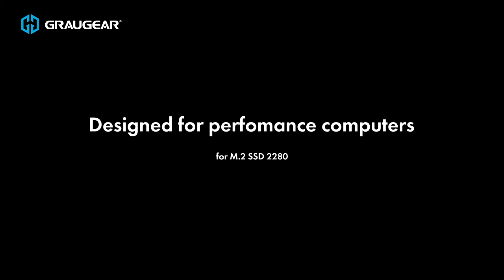GRAUGEAR | G-M2HS03-F | Heat Pipe Cooler for M.2 2280 SSD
The GRAUGEAR Heatpipe cooler is the ultimate solution for your 2280 M.2 SSD.

• Heat Pipe from Copper maximum performance
• 25mm PWM fan which is able to control the speed of the fan by changing temperatures
• Reduced M.2 SSD temperature by up to 50%
• Designed for desktop computers
• Compatible with Single/Double sided M.2 2280 SSDs